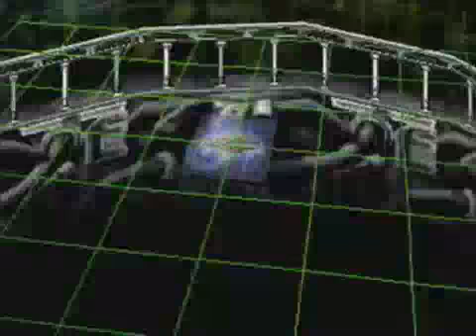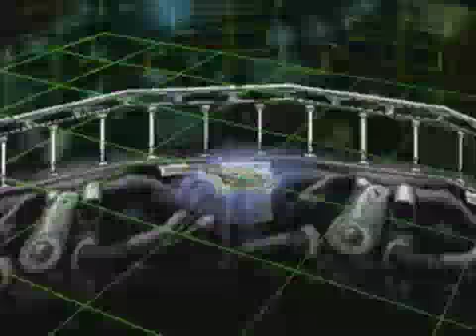Digimon Digital Card Battle Part 39: Who Can Count Backwards From Ten?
These guys never change.